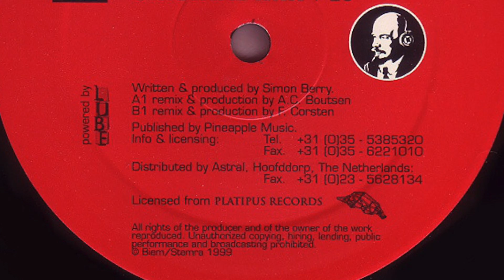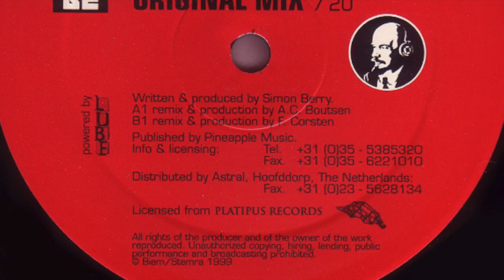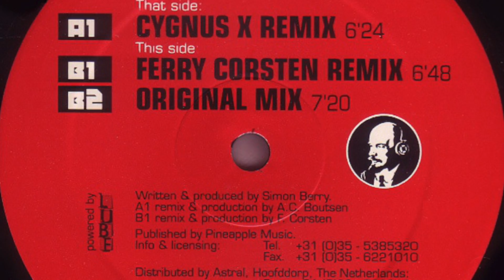Art Of Trance - Madagascar (Original Mix) (HD)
Art Of Trance - Madagascar (Original Mix)